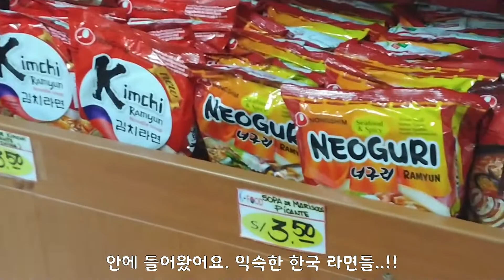세계여행 D+120 페루 리마의 올드타운으로 가보자! 대통령궁, 대성당, 아르마스광장 / 리마의 밤. 과연 치안은???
밤의 리마. 진짜 의외여서 너무 놀랐어요!
듣던 것과는 딴판..!!